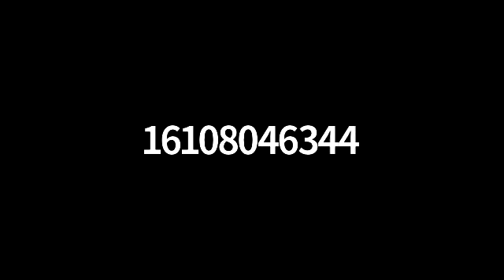Nov 17th Folcroft Borough Council General Meeting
This is the recording of the Folcroft Borough Council Meeting from November 17th held through zoom.